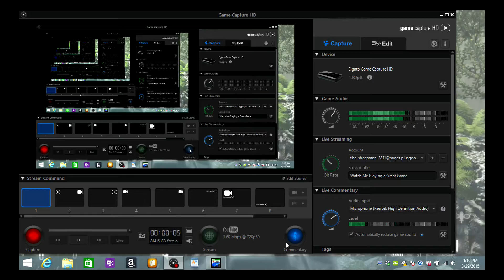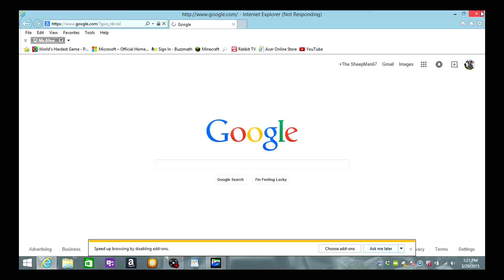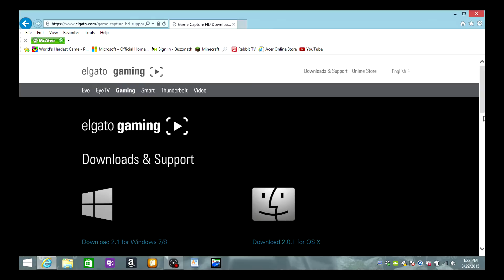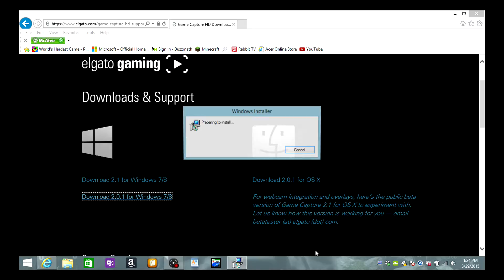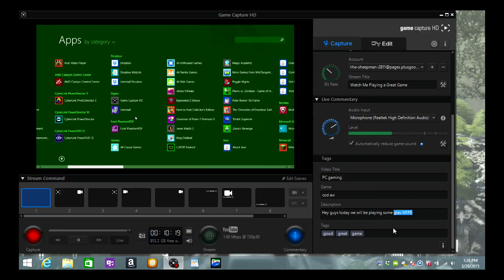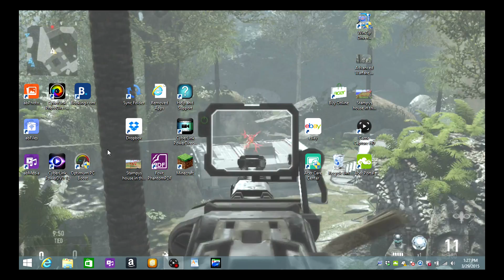PC gaming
Hey guys today we will be playing some pc here is the link to install the game capture hd link